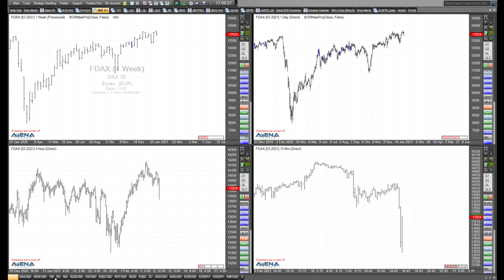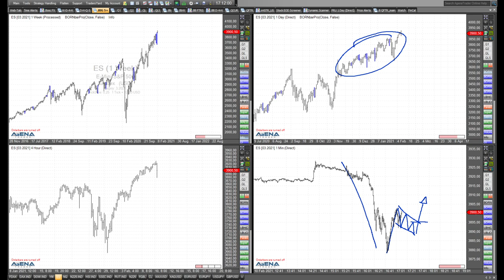Rüdiger Born: Fallende Indizes - Tradingchance?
Aktuell fallen die großen Indizes. Ergibt sich da für die aktiven Trader die Chance auf einen weiteren Abwärtsschub? Schauen wir im folgenden Video auf die Charts.